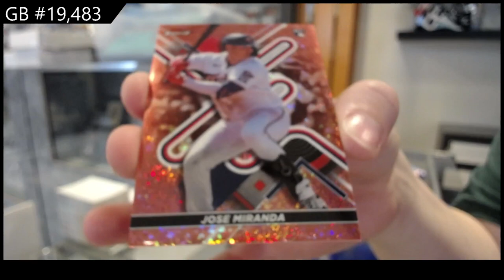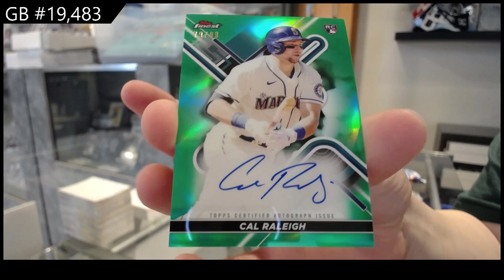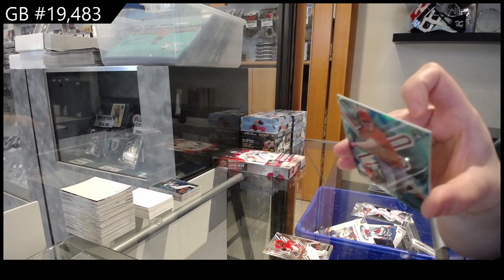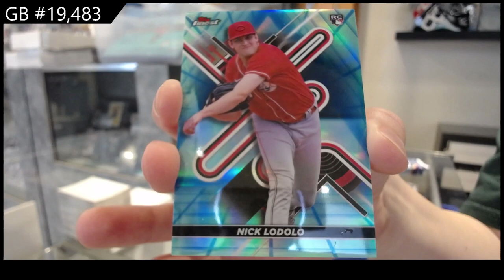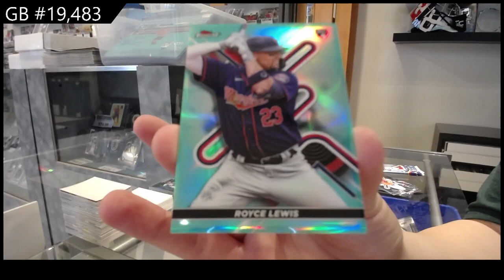2022 Topps Finest Baseball Box Break - C&C GB #19,483